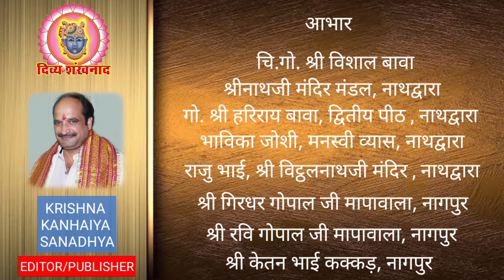अजा एकादशी भाव। नूतन मंदिर में श्री प्रियाजी कहाँ और क्यों विराजे है? बालभाव के श्रृंगार में दर्शन।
वत्स द्वादशी की श्रीनाथजी में क्या है भावना? अजा एकादशी की भावना। श्रीनाथजी के आज के दर्शन। भाद्रपद कृष्ण एकादशी, गुरुवार, 29 अगस्त 2024.
29 AUGEST 2024. Shrinath ji Darshan. Shrinathji Temple Nathdwara. Aja Ekadashi. Vats Dwadashi. Baal Bhav Shringar. Rain. Rain at Nathdwara. Hem Hindolna. Muhurt. Shri Krishna Janmashtmi. Lalan. Madanmohanji. saavan. fool hindolna. Kaanch ka hindolna. Daal Baati. Churma. Fruit Hindolna. Utsav Special. Chenges In Shrinathji seva. Dwarikadhishji ka paatotsav. Nauka Vihar. Sehra. Aagam Ke Shringar. Aasur Vyamoh Leela. Ghasiyar Mandir. Girdhar Sagar. Jagannath Puri.  Kali ke Shringar. Dhoti. Patka. Shri Vitthal Nathji Mandir Nathdwara. Kali ke Shringar. Sheetal Jal Snaan. Favvaare. Chandan. Sandal. Gulab Jal. Pichhoda. Aaj ke Darshan. Gulab  Mandli. Shri Krishna Sharnam Mamah. Tourism. Ushn Kal. Latest News. Hindi  News. Tourist Place at Nathdwara. Prasad. Food. Shreenathji. Travelling.  Travel. Shrinathji ki Dhwjaaji. Bhajan. Shrinathji Kirtan. Nathdwara. Hotel at Nathdwara. Darshan Timing. Shrinathji Darshan Time. Special Shringar. Raag. Seva. Madan Mohanji Mandir. Pushti Srishti. Shri Yamunaji. Pichhwai. Sanatan. Dharm. Pushtimargiya Video. Shri Girirajji Darshan. Navneet Priyaji. Shri Vitthal Nathji. Shri Dwarikadhishji. Sudarshan  Chakra. Vallabhacharyaji. Baithak. Kirtan. Hindu Temple. Lord Shreenathji. Special Shringar. Shri Krishna. Lord Krishna. Shrinathji Today Darshan. Shrinathji Mandir Nathdwara. Chhathiji ki  Baithak. Nathdwara Mandir. Vishal Goswami. GVN. Vaishnav Special.

Topics covered
1)Shreenath ji bhajan
2)Shreenath ji song
3)Shreenath ji aarti
4)Shreenath ji
5)Shreenath ji status
6)Pushtimarg ke sare
7)prachin mandir
8)Pushtimarg prasidh temple
9)pushtimarg ke sabse important temple
10)pushti shringar
11)shreenath ji shringar
12)ajj ke shringar

Language-hindi